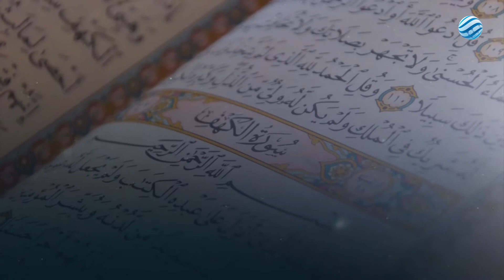المقرأة الليبية - الحزب 53